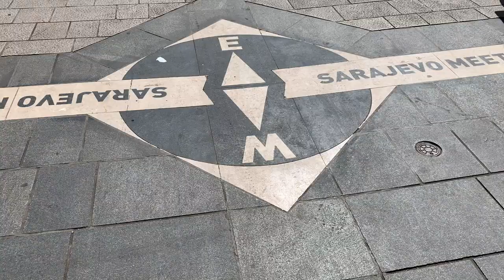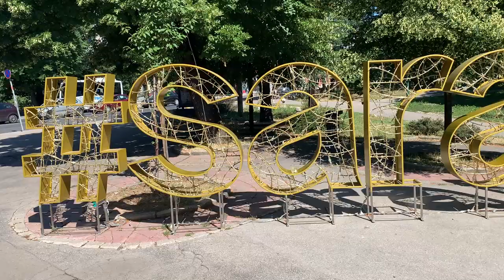My FIRST IMPRESSIONS of SARAJEVO 🇧🇦 | The Jerusalem of Europe & Capital of Bosnia-Herzegovina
In May, we left LA to start our 4 month trip through the Balkans & Central Europe. During June (2022), we spent a week exploring and eating our way through Sarajevo.

In today's video I'm going to be sharing my first impressions of Sarajevo (and drinking wine(!) out of a wine glass).

About me: I'm intristang an ex-software sales human turned early retiree in 2021. Since then, I have been traveling (living abroad?) and eating, filming, and editing full-time.

We spent the bulk of 2021 and the beginning of 2022 in Mexico. We are currently on a ~4 month trip to Europe.

Video chapters 🔖:

0:00 Intro
0:24 Disclaimer 😅
0:38 Background on Bosnia and Herzegovina
1:36 Sarajevo is a ___
2:21 Sarajevo is kind of like two cities in one
4:50 Sarajevo has a lot of ___
5:31 People in Sarajevo ask for ___
6:57 Sarajevo's food scene is ___
8:26 Sarajevo's beer and bar scene is ___
9:26 In Sarajevo there are places you can't ___
10:34 In Sarajevo there are a lot of ___
11:17 Sarajevo's cafe culture is ___
12:28 Sarajevo's history is ___
13:33 Feedback